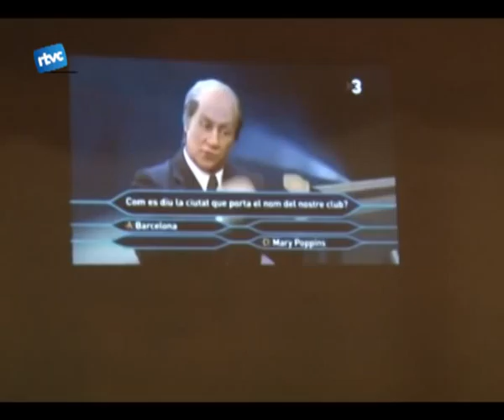Festa Major Cardedeu 09 Diumenge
Missa solemne, Entremesos del Quinze, Petardada infantil, Concert de música clàssica, Garit-Art, ball amb Duo Ritmo, APM Cardedeu